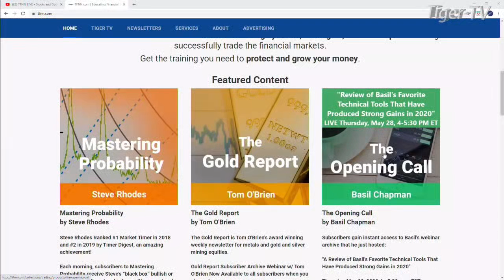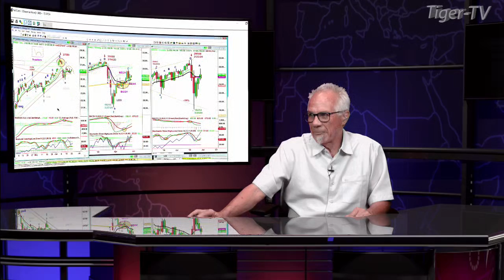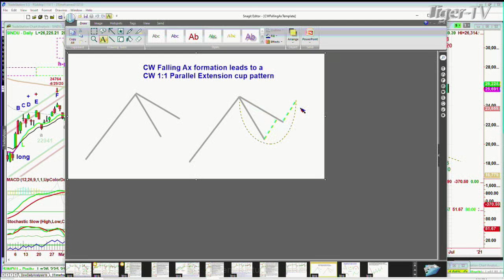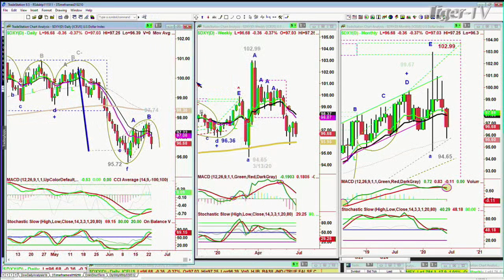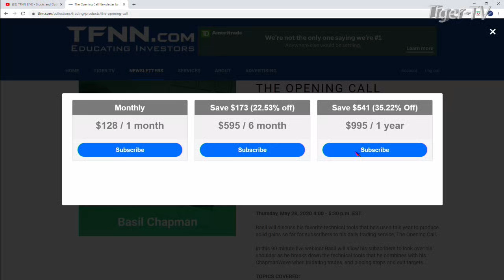June 23rd, Basil Chapman on the Tom O'Brien Show - 2020